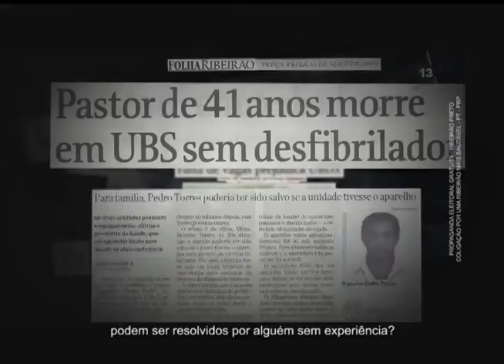CAMPANHA SABINO 2008 03A SAÚDE II